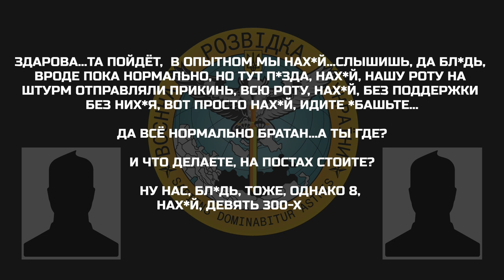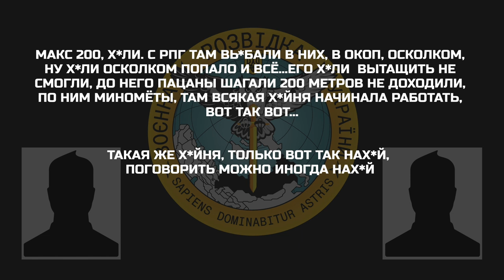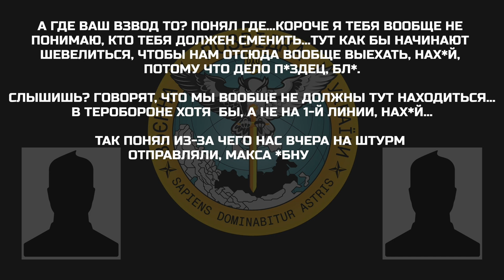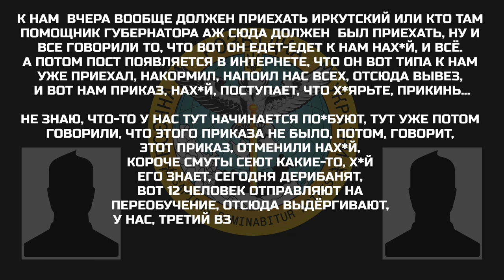«Тут п*зда, нах*й, нашу роту на штурм отправляли прикинь, всю роту, нах*й, без поддержки без них*я»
Окупант розповідає про великі втрати серед військовослужбовців зс рф та невідповідність реальної ситуації в підрозділі та тієї, про яку розповідають в ЗМІ:

▪️ «с рпг там вь*бали в них, в окоп, осколком, ну х*ли осколком попало и всё...его х*ли  вытащить не смогли, до него пацаны шагали 200 метров не доходили, по ним миномёты, там всякая х*йня начинала работать, вот так вот…»
▪️ «ствол взял, начал х*ярить где-то там в воздух, нах*й, нас всех убьют нах*й»;
▪️ «говорят, что мы вообще не должны тут находиться...в теробороне хотя  бы, а не на 1-й линии, нах*й»;
▪️ «приказ поступает всё, х*ярьте, пох*й, автоматы в руки нах*й и пох*ярили, ни артиллерии, ни танков - них*я у вас не будет, нах*й»;
▪️ «у нас тут начинается по*буют, тут уже потом говорили, что этого приказа не было, потом, говорит, этот приказ, отменили нах*й, короче смуты сеют какие-то».